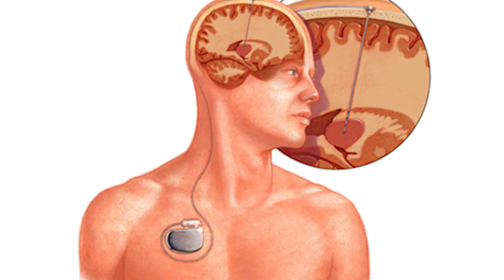NEW Epilepsy Treatments in 2025 WITHOUT MEDICATIONS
✅ Get evaluated by Dr. Omar Danoun directly, book your online appointment below (for age 16 years and older)

In USA, please call the clinic

There are multiple new and exciting treatments for epilepsy in 2023 other than medications to help control seizures especially the refractory ones.

Time codes:
0:00 New Epilepsy Treatment
0:28 Ketogenic diet
01:55 Surgical treatment
02:48 Laser surgery for Epilepsy LiTT
04:12 Neuromodulation devices
04:27 Vagus Nerve Stimulation VNS
04:46 Deep Brain Stimulation DBS
05:31 Responsive NeuroStimulation RNS
06:15 Drug resistant epilepsy treatment